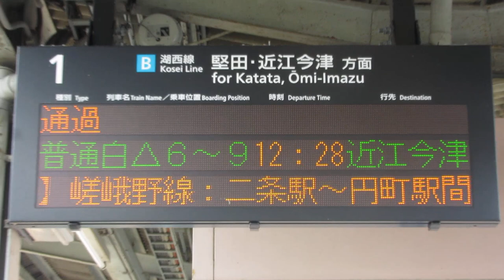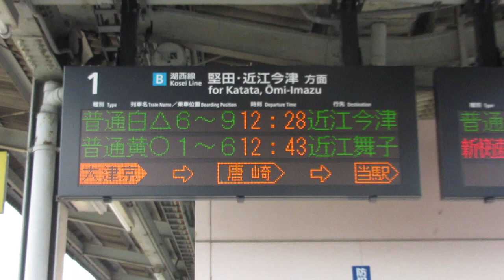湖西線 比叡山坂本駅 ホーム 発車標(LED電光掲示板) JR西日本 2019/2 その1